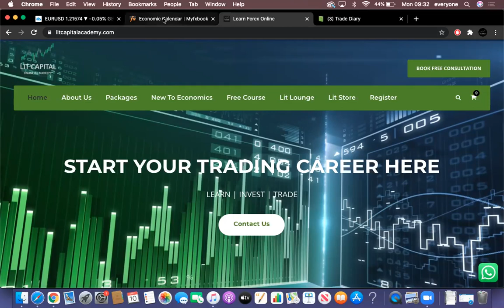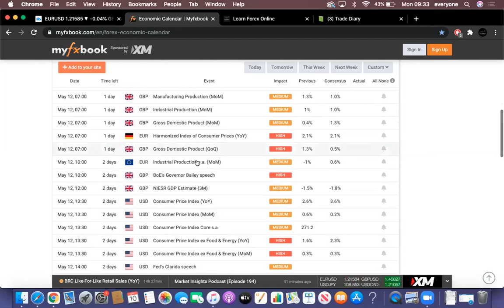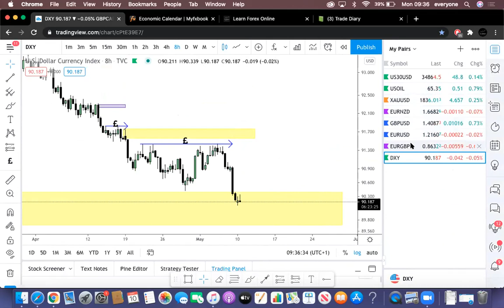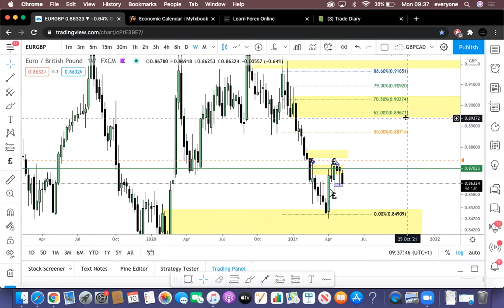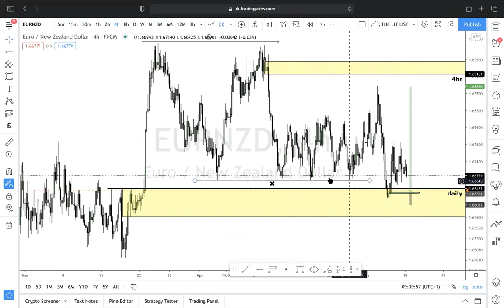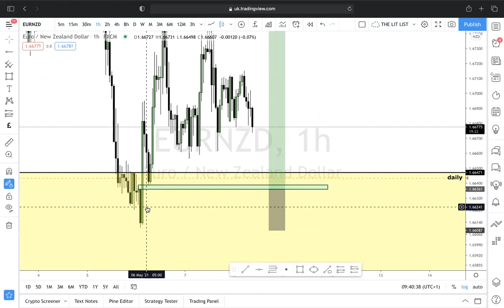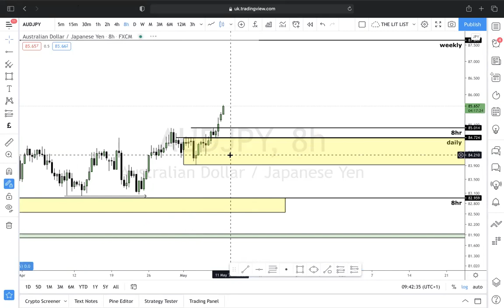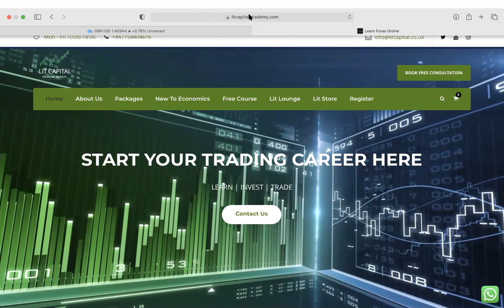LIT CAPITAL - MARKET OUTLOOK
Bringing you another outlook for the week ahead. We take a look at what fundamental data could impact pairs this week as well as analysing Gold. GBPUSD, EURGBP, EURNZD, AUDJPY,